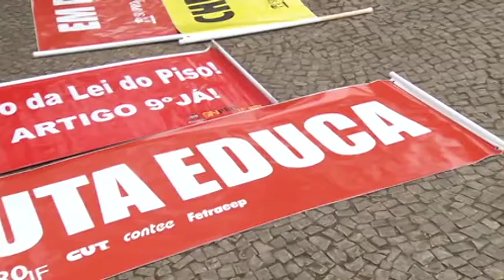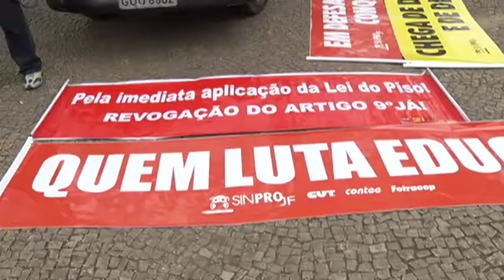JF: Professores municipais estão em greve